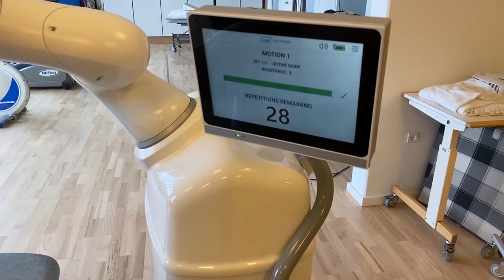"From wheelchair to walking" - Amer Novljanin - physiotherapist at Bytoften [English]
Life Science Robotics is an innovative robotics company that focuses on the healthcare sector, based in Denmark.